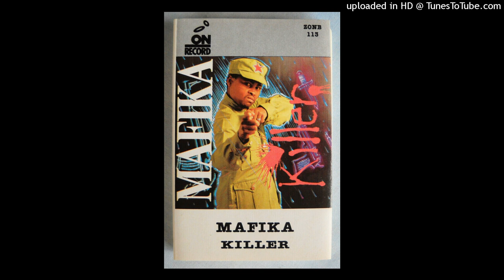Mafika - Drive Safely Now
Mafika - Killer (1989)